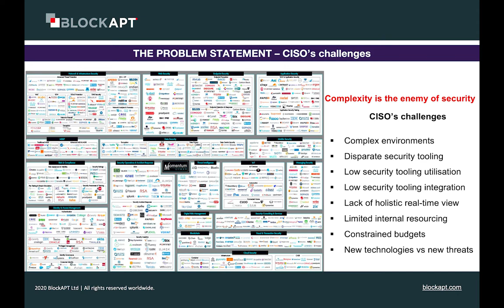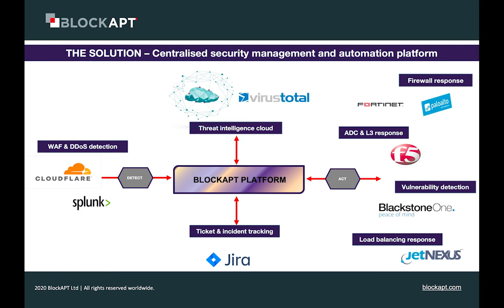BlockAPT Platform helps enterprises protect digital assets by unifying cybersecurity technologies.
'Complexity is the enemy of security'. With a rising number of disparate cybersecurity solutions not talking to one another, BlockAPT (backed by LORCA Cyber) leads the way by simplifying your security ecosystem.

BlockAPT helps SMEs and large enterprises protect their digital assets by unifying operational technologies and automating digital security ecosystems to protect and prevent against advanced persistent threats. BlockAPT brings together automated threat intelligence, vulnerability management, device management and incident response management through a single pane of glass security management portal.